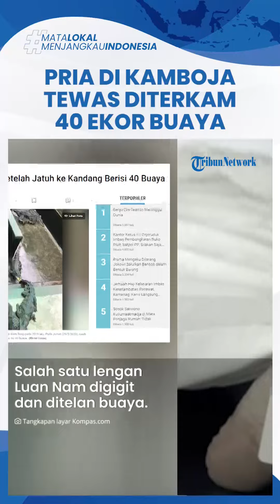Pria di Kamboja Tewas Dimangsa 40 Ekor Buaya Gegara Jantuh ke Kandang, Tubuh Tercabik-cabik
TRIBUN-VIDEO.COM - Pria di Kamboja tewas diterkam 40 ekor buaya setelah jatuh ke kandang, pada Jumat (26/5/2023).

Kejadian bermula bernama Luan Nam (72) mencoba mengeluarkan buaya dari kandang tempat buaya bertelur.

Tiba-tiba seekor buaya meraih tongkat Luan Nam yang digunakannya untuk menarik buaya masuk.

Tak pelak, saat ia terjatuh ke kandang, puluhan reptil tersebut langsung menyerangnya.

Buaya-buaya itu mencabik-cabik tubuh Luan Nam hingga putus.

Bahkan membuat kandang beton di peternakan di Siem Reap menjadi berlumuran darah.

"Saat dia mengejar seekor buaya keluar dari kandang (karena) bertelur, buaya itu menyerang tongkat itu, menyebabkan dia jatuh ke dalam kandang," kata Mey Savry, kepala polisi komune Siem Reap, kepada AFP.

Buaya lainnya pun menerkam dan menyerang sampai mati.

Tubuh pria itu juga dipenuhi bekas gigitan buaya.

Salah satu legan Luan Nam digigit dan ditelan buaya.

Luan Nam adalah presiden asosiasi petani buaya setempat.

Diketahui, selama ini keluarga Luan Nam ingin menjual ternak-ternaknya itu.

Selama ini, keluarga Luan Nam sudah mendesaknya selama bertahun-tahun untuk berhenti memelihara reptil.

(Tribun-Video/Kompas.com)

Artikel ini telah tayang di Kompas.com dengan judul "Pria di Kamboja Tewas Setelah Jatuh ke Kandang Berisi 40 Buaya", Klik untuk baca

VP: Fegi